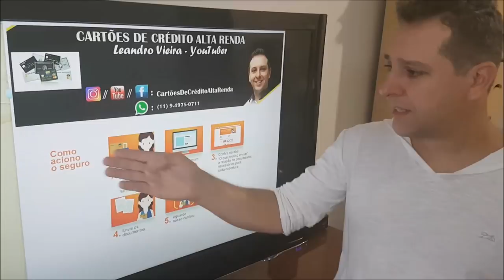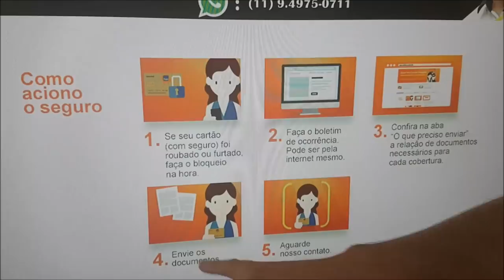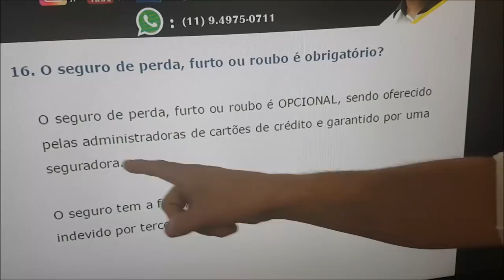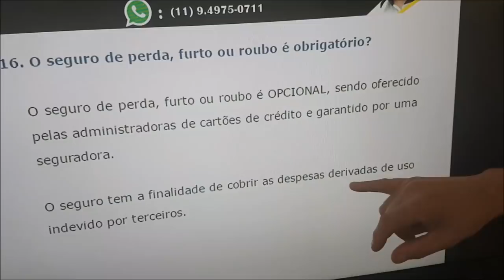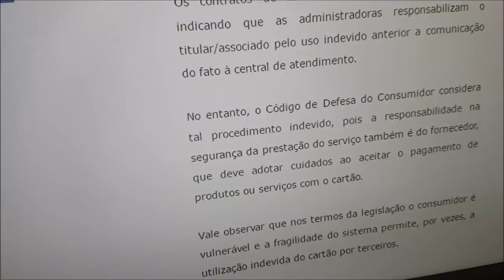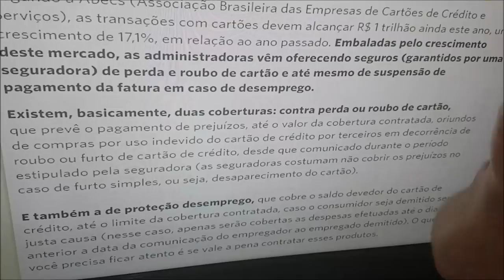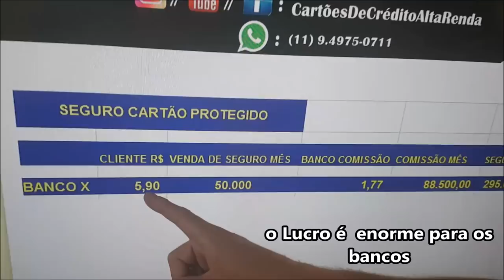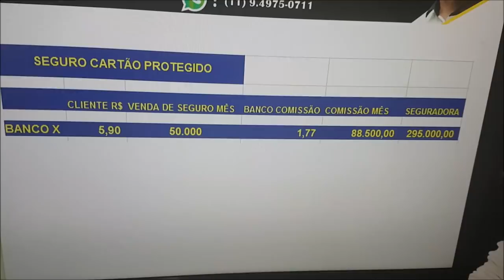💳SEGURO CARTÃO PROTEGIDO, VALE A PENA? Cartões de Crédito Alta Renda🚀